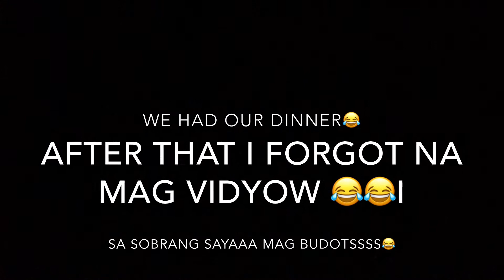NPC GRADUATION BALL 2k19